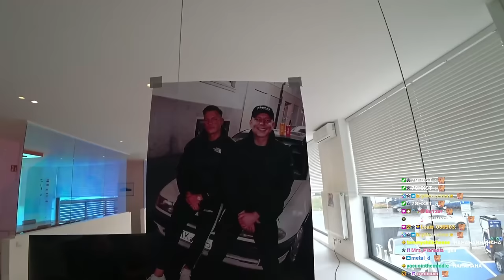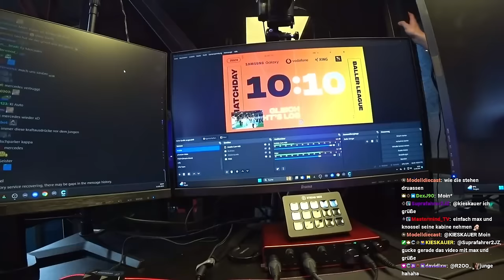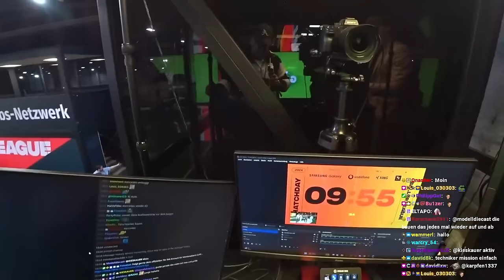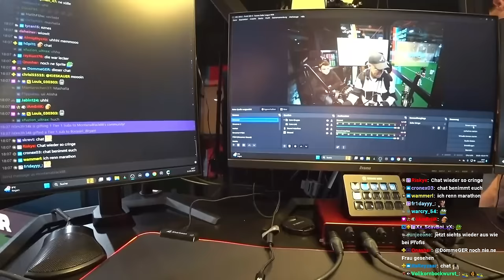11.03.2024 - 500 KM Buxtehude - Köln + Stop bei JP Performance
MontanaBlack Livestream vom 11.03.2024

***HINWEIS***
***HINWEIS***